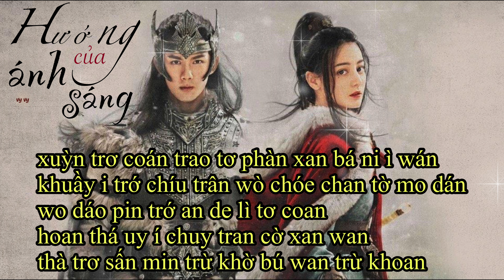{PHIÊN ÂM THUẦN VIỆT} HƯỚNG CỦA ÁNH SÁNG/光的方向 - Vương Vũ Đồng/王雨桐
- Hiện tại công việc mình khá bận nên mình tạm sẽ không nhận làm theo yêu cầu nữa, đừng buồn mình nha.

FB (để lại bình luận ở kênh mình sau khi nhắn tin bên fb để mình biết mà check nha)

PHIÊN ÂM
wù trù khơ tháo wù trừ khơ kháo
ni xin trơ wấy xào
bù chùy bu náo wan lờ nén sào

bù chân wấy chì mo trần han lầy úy hán trân soàn
xín i cùn thán xán trơ doèn phán
cùa wan phấn soàn trân khờ tao trờ le lớ trư bàn
hái dao phấy xàn

xuỳn trơ coán trao tơ phàn xan bá ni ì wán
khuầy i trớ chíu trân wò chóe chan tờ mo dán
wo dáo pin trớ an de lì tơ coan
hoan thá uy í chuy tran cờ xan wan
thà trơ sấn min trừ khờ bú wan trừ khoan

tù xìn tơ láo pì choèn tơ áo
hai sân xa túa sào
xìn rùa ni tráo suây huầy trứ tào